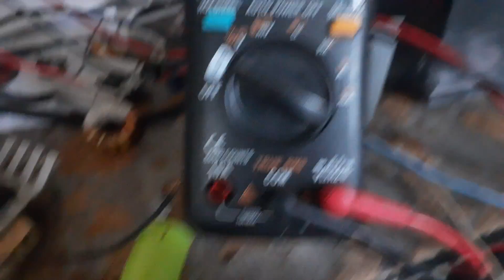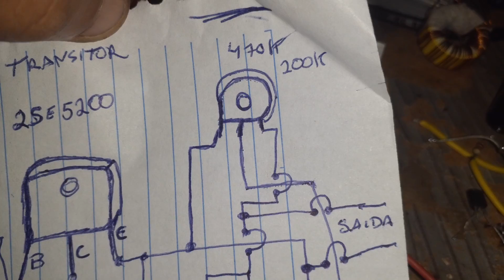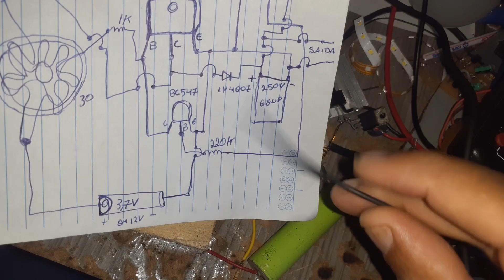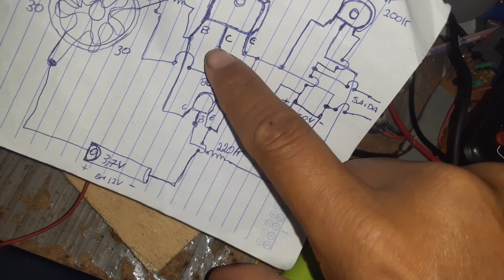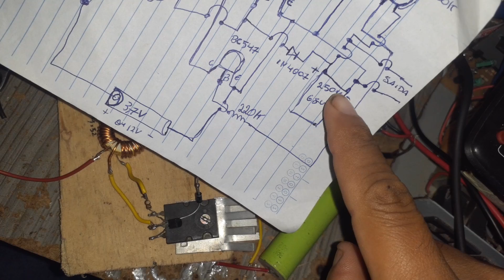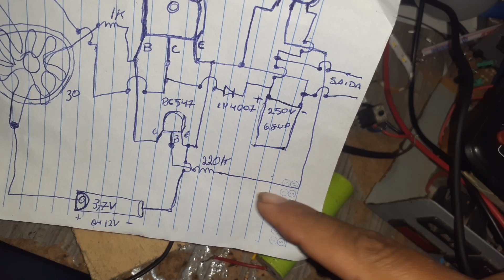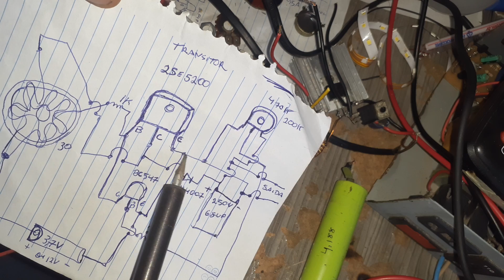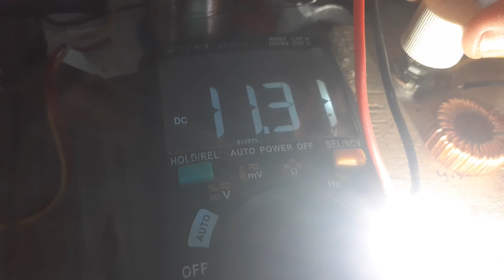ladrão de joule com feedback 2.0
nesse vidio eu vou te ensinar como fazer um ladrão de jaule passo a passo com feedback muito simples de fazer

com esse ladrão de jaule você não vai mais ficar no escuro mesmo que você nunca tenha feito um desses circuito você vai se surpreender com os resultados

Inversor
Como fazer um mine invesor